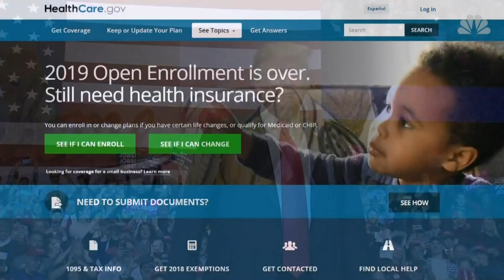Obamacare Faces New Court Challenge